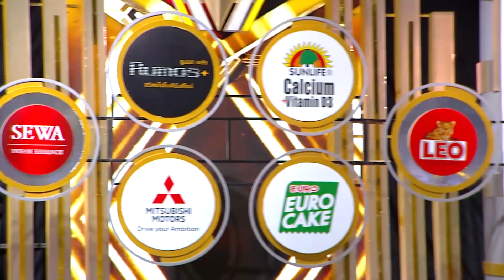THE RED RIBBON ไฮโซโบว์เยอะ | EP.15 นิกกี้+มิว,ชิน+ตั้ม,เก้า+เค้ก,ท็อป+ผัดไท [1/4] | 15.09.62